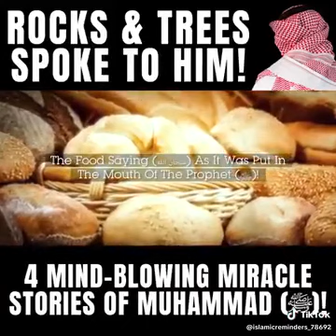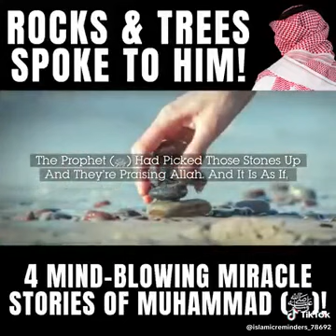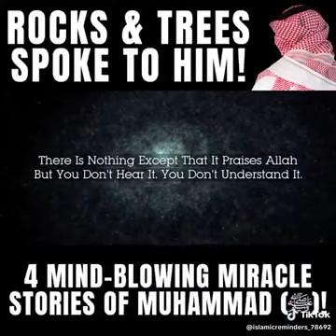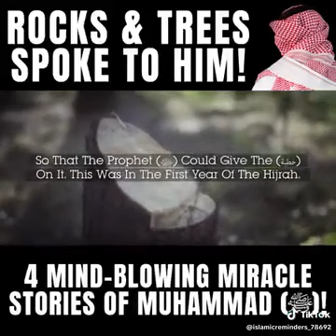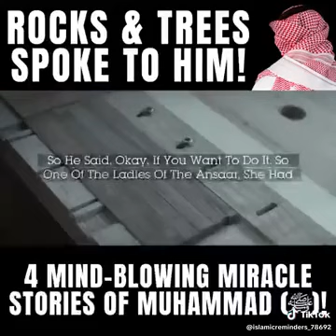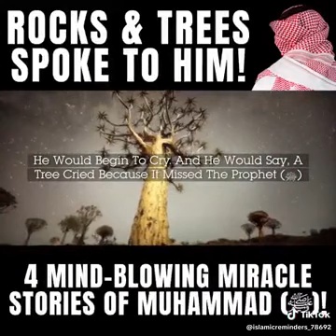Prophet Muhammad(S.A.W) the story is mind blowing😳youtube